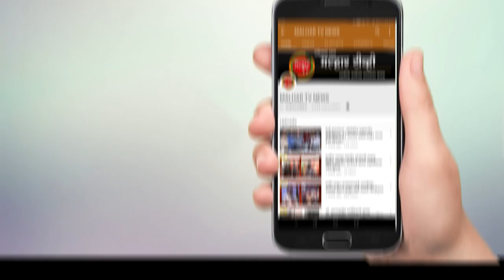कोविड उपचाराकरिता सिडकोने पनवेल पालिकेला 100 कोटी द्यावे; नगरसेवक मनोज भुजबळ यांची मागणी !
malhartvnews at panvel | कोविड उपचाराकरिता सिडकोने पनवेल पालिकेला 100 कोटी द्यावे; नगरसेवक मनोज भुजबळ यांची मागणी !